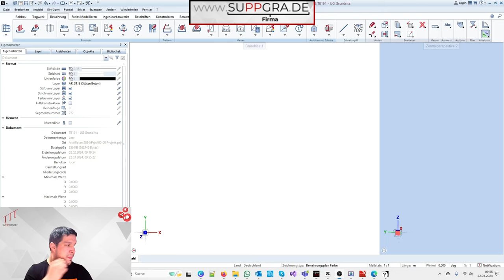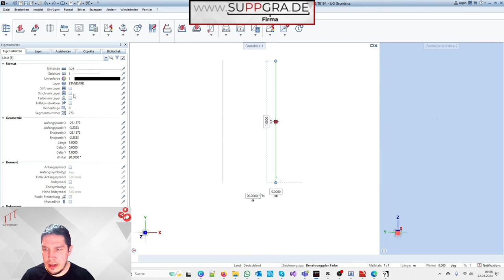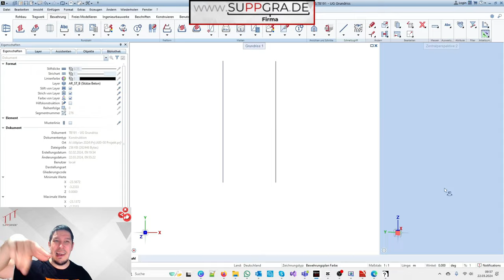Eigenschaften via Pipette übergeben